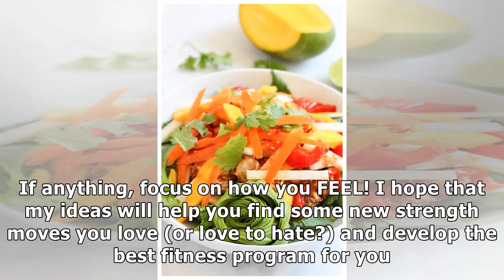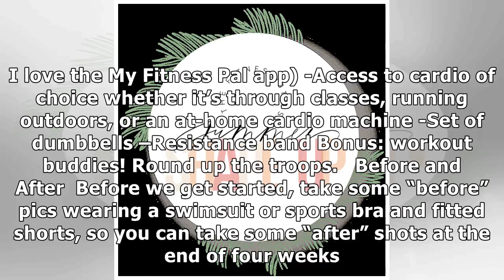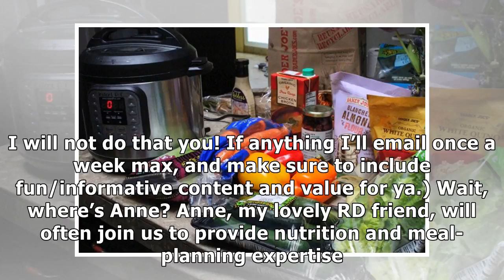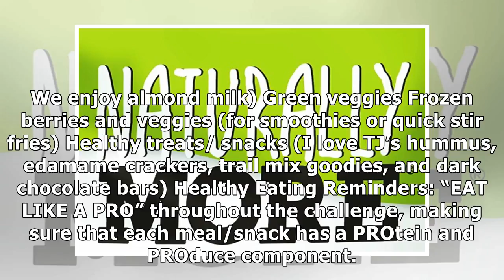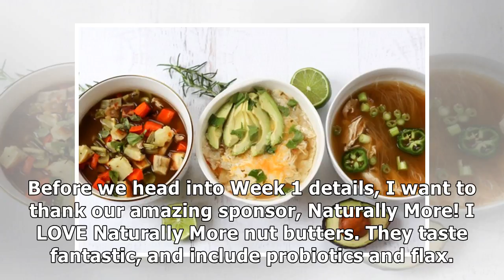Summer Shape Up 2017 Intro post + Week 1